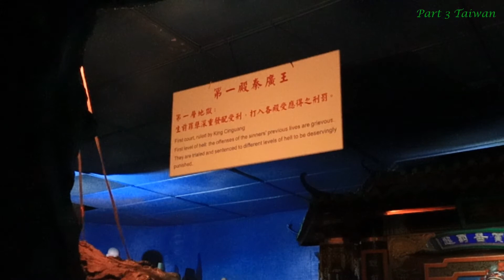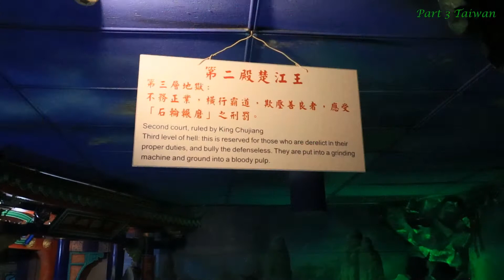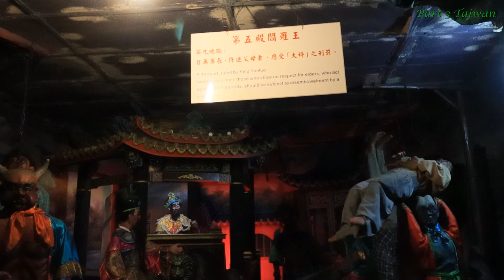Heavenly Viceroys/麻豆代天府 (Heaven and Hell in Taiwan)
The Heavenly Viceroys Temple or DaiTianGong in Madou is a Daoist temple with some added attractions.
They have three exhibits for visitors. The first is the 18 levels of Hell, the second is the 10 levels of Heaven and the third is water world.
The 18 levels of Hell are divided into level 1 where you are judged and sent on to the appropriate level.
The 16 different levels where the sole is punished for the crimes committed for some amount of time. After the punishment is complete, the sole is sent to level 18 where the sole is given the drink "Tea of Oblivion" which makes the drinker forget their past life and their punishments. Once drunk the sole is given a "certificate" and is allowed to return to the mortal world as a new born baby.
Unfortunately, some of the signs were difficult to read so I missed some of the explanations.
The 10 levels of Heaven are inside a dragon figure which is exited through the mouth to return to the world.
The underwater world was closed when we visited.
The interesting part of the exhibits is that the 18 levels of Hell have Mandarin and English descriptions. The 10 levels of Heaven are only described in Mandarin.
Enjoy a walk through this interpretation of the 18 levels of Hell and 10 levels of Heaven in Daoism at Madou DaiTianGong.

Song: Trio
Composer: Anonymous (18th Century)
Performer: Adrian Smith